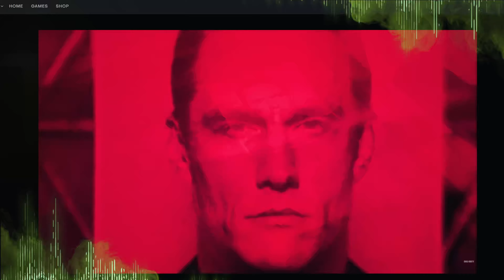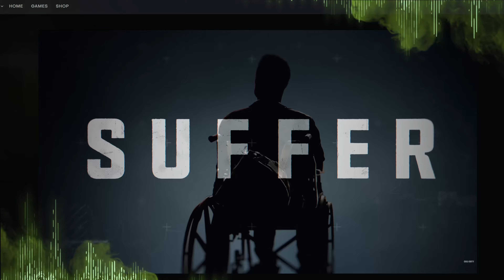THE STORY SO FAR! CALL OF DUTY BLACK OPS 6